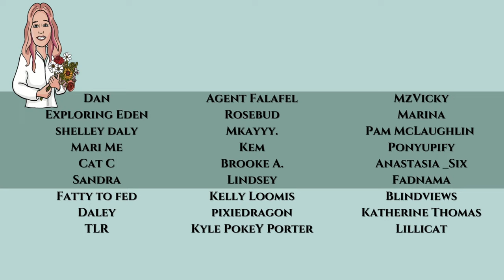Running Errands and Chatting in Virginia Beach! Vlogging Like Sarasota Tim For a Day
Life in ViBe is "winning" by pumping out vlogs of her day. All inspired by our friend, Sarasota Tim! How will I be able to manage my studies and create content!  I promise this won't last!

Spend time with a BSN RN licensed in the USA with a wealth of knowledge. With over a decade of experience in cardiac, oncology/hematology, long-term neurological injuries, gerontology, and hospice nursing and case management. Plus, I have over 10 years of experience caring for individuals with type 2 diabetes. I have over a year of graduate studies in an MS in Nursing with a focus as a Psychiatric Mental Health Nurse Practitioner.

Trigger warning for silliness and terrible comedy.